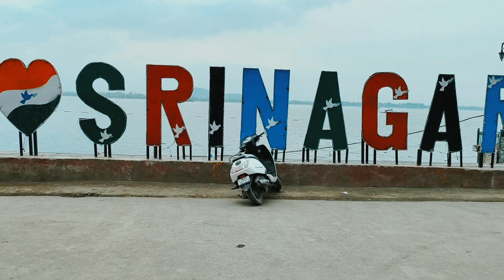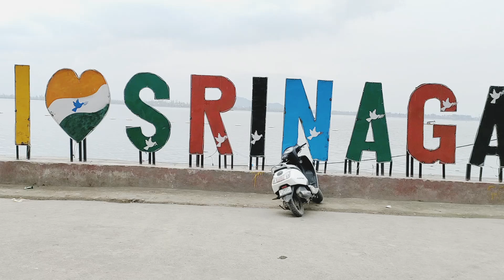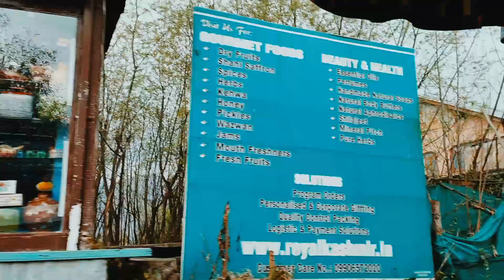Dal Lake Srinagar। Dal Lake House Boat ।Shikara Ride In Dal Lake । Kashmir Tour। Srinagar Tour place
KashmirTour#Kashmirbesttouristplace#Srinagar dallake#DalLakewazwanandveryniceplace#Dal LakenightstayveryinterestingandenjoyHouse Boat#Shikararidedallakethepopularattractions # DalLakethepopularattractionsinSrinagarKashmir

                🔷🔷আজ আমি বেরিয়ে পড়লাম ,কাশ্মীর ভ্রমণের অষ্টম পর্ব সঙ্গে নিয়ে। শ্রীনগরের নয়ন মনি ডাল লেক। ডাল লেকে শিকাড়া রাইড, হাউস বোট একরাত্রি যাপন, নৌকোয় বাজার, সবকিছু আমরা দেখব। চলুন কাশ্মীর ভ্রমণে অষ্টম পর্ব ।শ্রীনগরের একটা বিরাট বড় ঐতিহ্যে বহন করে ডাল লেক। চলুন আমরা ডাল লেকে যাই। ওখানে গিয়ে
 আমরা কি কি দেখব সেটা আপনাদের কাছে অবশ্যই শেয়ার করব।

       ❇️❇️আমার কাশ্মীর ট্যুরের নানান অভিজ্ঞতা আপনাদেরকে শেয়ার করব। আর কাশ্মীর ট্যুরের সমস্ত লিংক গুলো আমার ডেসক্রিপশন বক্সে দেওয়া থাকলো।

     ♻️♻️যারা আমার আগের এপিসোড , অর্থাৎ কাশ্মীর ট্যুরের এপিসোড গুলো দেখতে পারেননি ,তাদের জন্য ইউটিউবের কাশ্মীর ট্যুরের লিংক গুলো আমার ডেসক্রিপশন   বক্স এ দেওয়া থাকলো ।আপনারা একটু ভালোবেসে এবং কষ্ট করে দেখে নেবেন।আপনাদের অনেক অনেক ধন্যবাদ আমার সঙ্গে থাকার জন্য।
                    💠💠সুতরাং আপনারা আর অল্প একটু সময় অপেক্ষা করুন কাশ্মীর ট্যুরের ভালো ভালো ভিডিও দেখার জন্য ।আমি জাস্ট নিয়ে আসছি একটু ওয়েট করুন, মাত্র কয়েকটা দিনের অপেক্ষা ।ভালো থাকুন।

🪴  Your Queries🪴

1.Dal Lake Kashmir Tour.
2. Floating Market in Dal Lake Srinagar. Shopping in shikara
3. Dal Lake Kashmir 2023
4 . Dal Lake House Boat. Shikara Ride in Kashmir.
5. Srinagar.Dal Lake House Boat. Shankaracharya Temple.